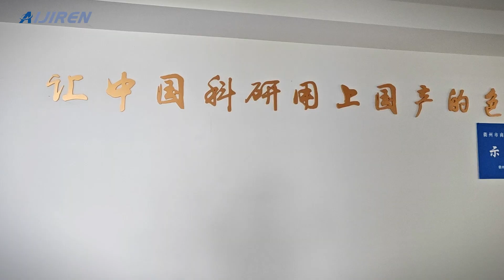Aijiren Laboratory equipment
Aijiren is lab chromatography consumable manufacturer, which mainly supply HPLC vial, GC vial, septa and caps, sample storage vial, EPA vial, TOC vial, culture tube, COD test tube and so on.
Aijiren is the first chromatography consumables manufacturer in China equipped with chromatographic analyzers from agilent shimadzu Waters, etc.